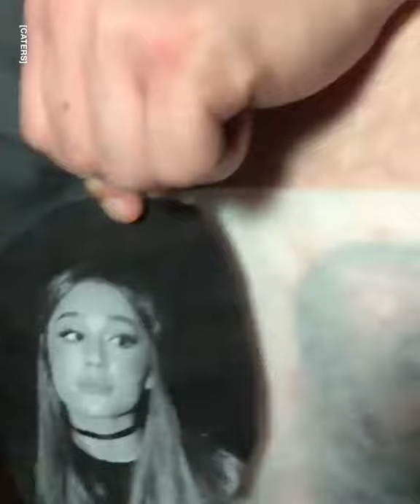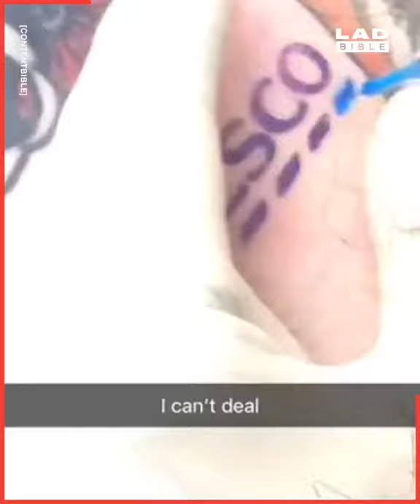EPIC TATTO FAIL !